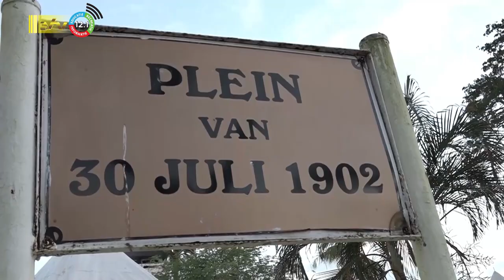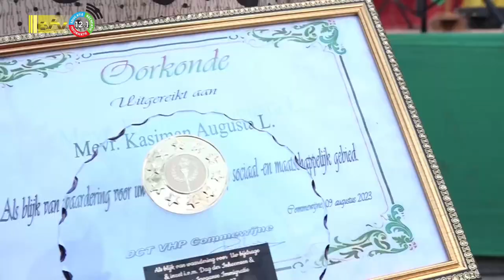10 08 2023 Javaanse Immigratie te Nieuw Amsterdam